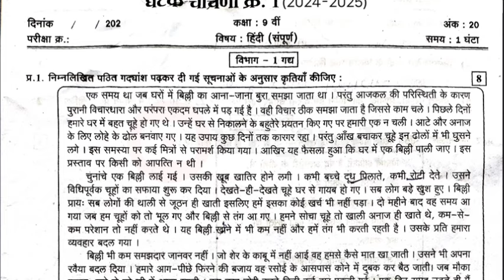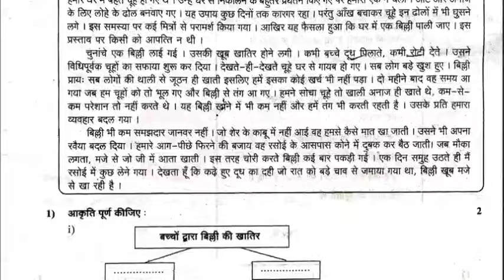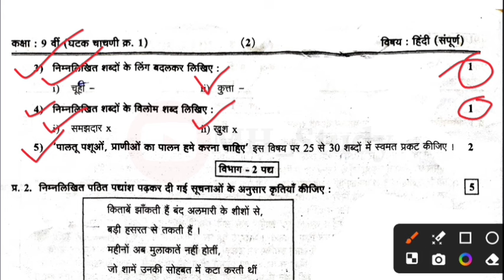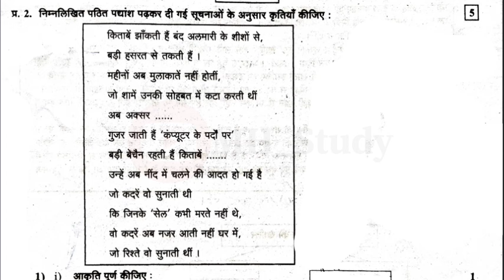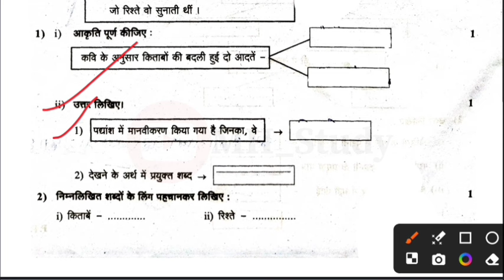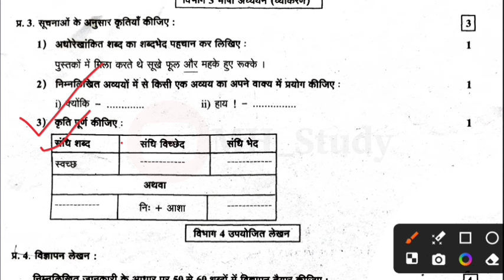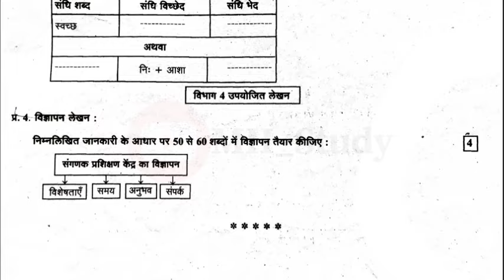इयत्ता नववी हिंदी प्रथम घटक चाचणी 2024-25 | iyatta 9vi Hindi Pratham Ghatak Chachini 2024-25